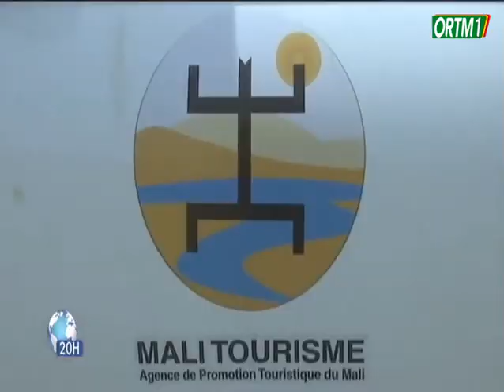Tourisme | Voyage intégrateur des meilleurs élèves du DEF dans la région de Ségou